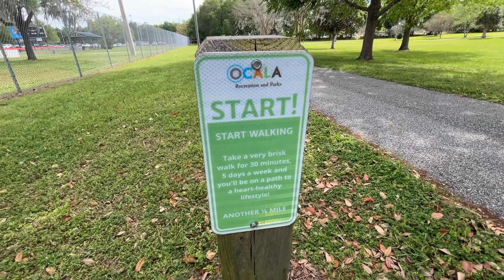Jervey Gantt Park - Ocala, Florida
In this video we take a quick walk around Jervey Gantt Park in Ocala, Florida.